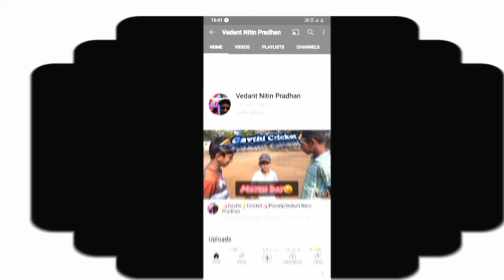😇 My New Intro 😇 100sub Special 😎 and VedantNitinPradhan